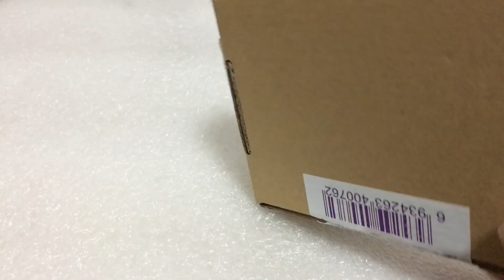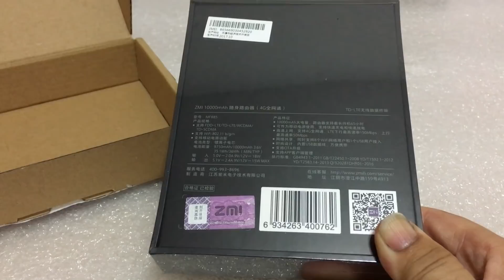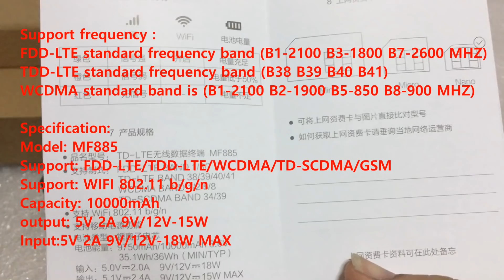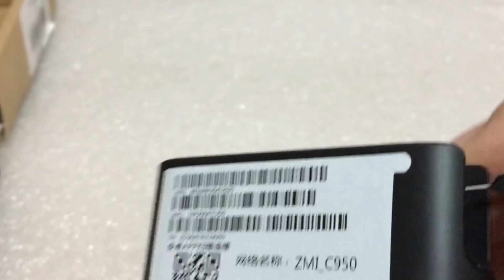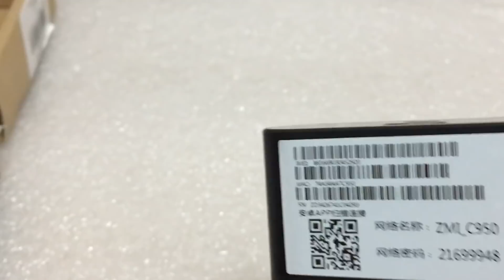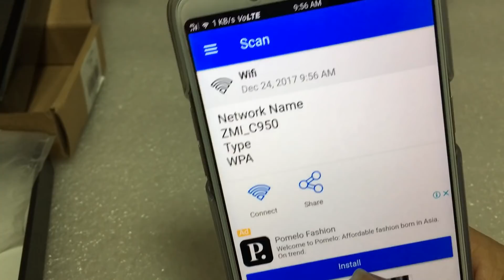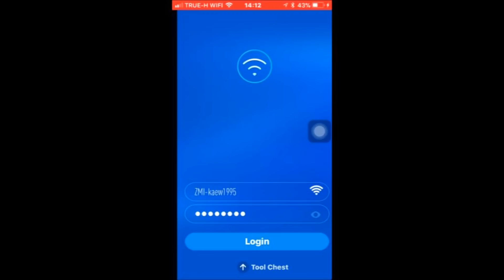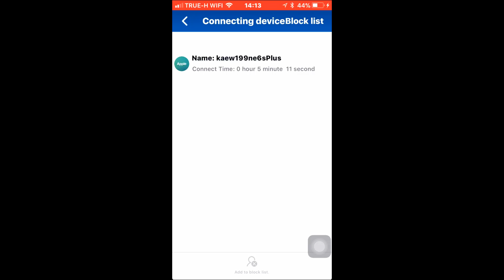ZMI MF885 4G Portable WiFi Router & PowerBank 10000mAh [Thai]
Review 2in1 ZMI MF885 4G Portable WiFi Router & PowerBank 10000mAh

เป็นทั้ง WiFi Router และ PowerBank ขนาด 10000mAh ในตัวเดียวกัน ใช้ซิมได้ทั้ง Ais, Dtac, True หรือซิมเมืองนอกอื่นๆ คลื่น
 FDD-LTE standard frequency band (B1 1800 B3 2100 B7 2600 mhz)
TDD-LTE standard frequency band (B38 1900 B39 2300 B40 2500 B41 2600MHZ)
WCDMA standard band is (B1 850 B2 900 B5 1900 B8 2100 MHZ)

 Specification:-

    Brand Name: ZMi
    Model:ZMI MF885
    Capacity: 10000mAh
    Output Voltage: 5V 2A 9V/12V-15W
    Input Voltage: 5V 2A 9V/12V-18W MAX
    Application: 3G 4G
    Standards And Protocols:Wi-Fi 802.11b/g/n
    Feature: WiFi/4G, LED Indicator, High Conversion Rate, High Security.

ราคา 2,2xx บาท